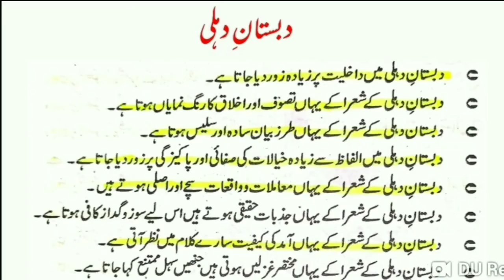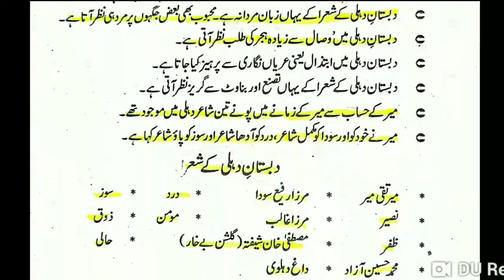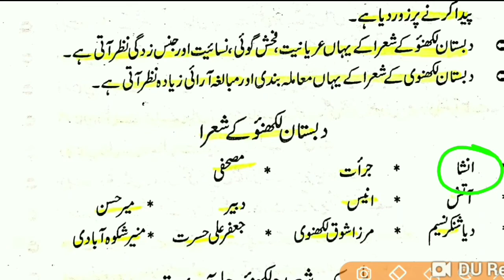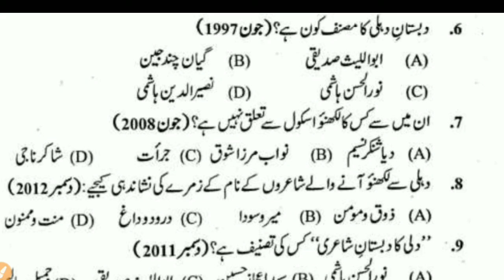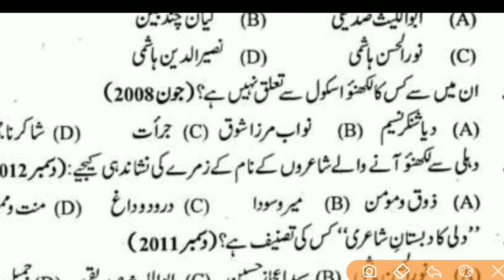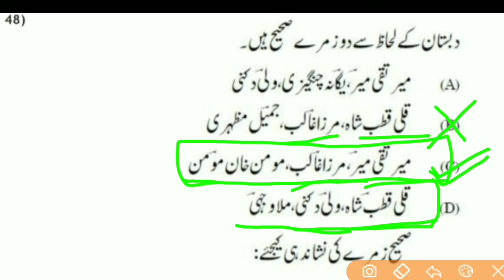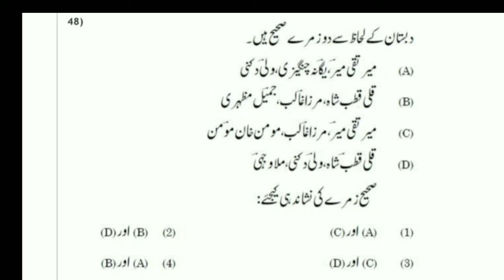UP TGT 2022 Urdu Class 2 | Dabistan - E - Delhi and Lucknow